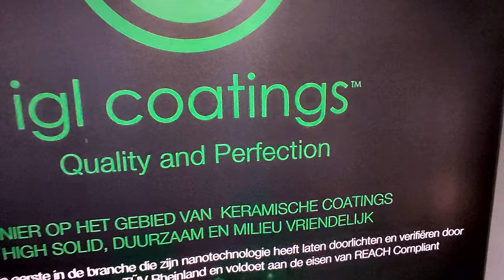Car Cleaning / Detailing met Piet - BMW 320i Touring & IGL Coatings Poly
De kleur van deze BMW is daadwerkelijk prachtig. De kleur heer Champagne Quartz.
De eigenaar wil deze zeeeeer fraaie kleur xtra beschermen met keramische coating. Uiteraard heb ik dit verzorgd voor de klant. Met de daarbij behorende werkzaamheden.

Werkzaamheden:

- Voorreiniging met TFR
- Handwassen met shampoo van IGL. & Washmitt
- Velgen reiniging met velgen reiniger van IGL
- Lakdiepte reiniging met klei of Kleimit
- Meerdere stappen polijsten (Rotary & excentrisch)
- Ontvetten met IGL Ecoclean Precoat
- Keramische coating aanbrengen met IGL Coatings Poly
- Keramische coating met IGL Coatings Premier voorzien.
- Banden dressing met Tyre care van Xeon
- Ramen reinigen met glasreiniger van IGL
- Autoruit coating aanbrengen
- Stofzuigen
Muziek:
Artiest: Noir Et Blanc Vie
Track: FynestLyk